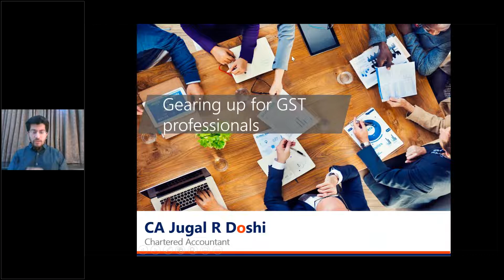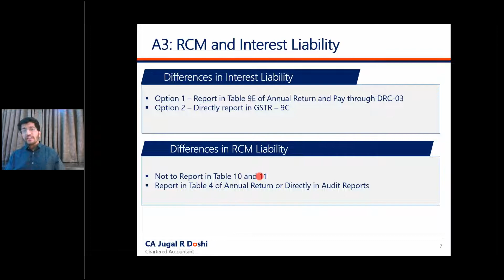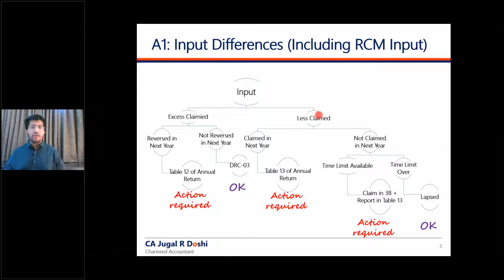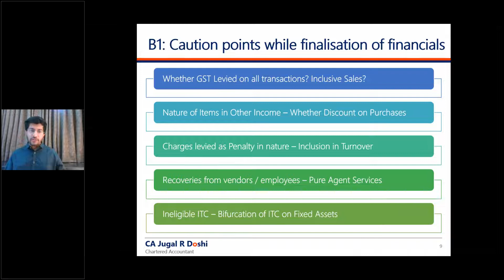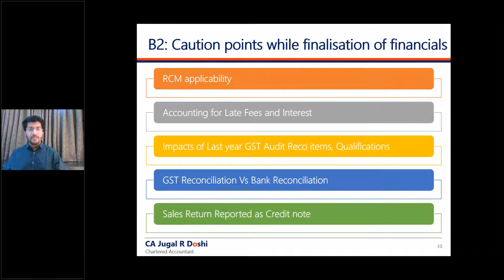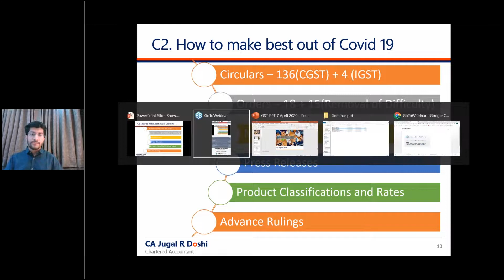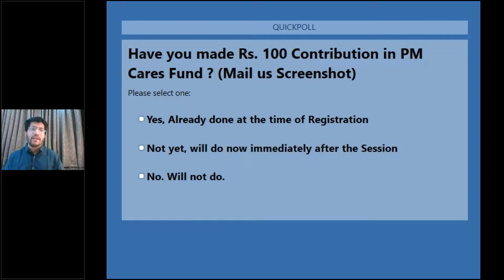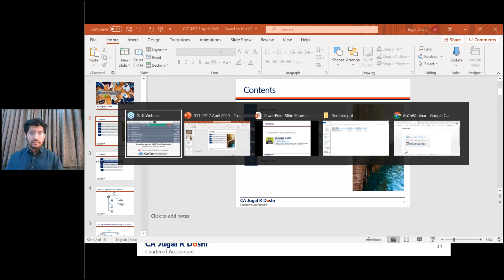Gearing up for GST Professionals-CA. Jugal Rajkumar Doshi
GST has successfully completed 33 months and we professionals have come along a long path fighting with never-ending deadlines, department notices, and legal requirements.

Covid-19 lockdown is a blessing in disguise for all professionals to gear up for GST.

Join us for this eye-opener session on what all we must study these days to have a command on this new law and add value to our clients/organizations.

Agenda Points :
1. Things to take care while finalizing FS
2. Impacts of last year transactions on current year audit
3. How to report FY 18-19 transactions in FY 19-20
4. Upcoming issues

Who can Attend :
1. Professionals in Practice
2. Professionals in Industry
3. Students / Articles / Accountants

Speaker: CA. Jugal Rajkumar Doshi - Renowned Speaker - Delivered more than 50+ seminars on GST through various forums

Conducted By Connect Easy
 Virag Shah

Kindly share with all your Professional Friends and Connects.

Lets Keep in touch - # *Follow* # *Add* # *Connect* # *Like*